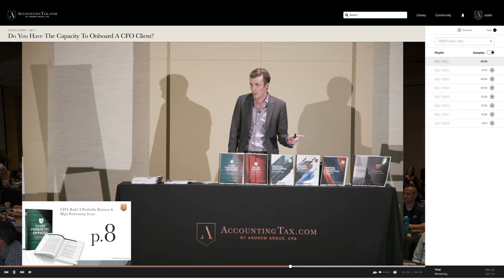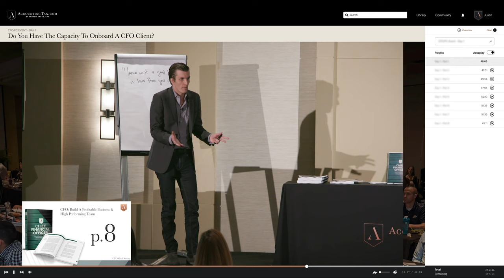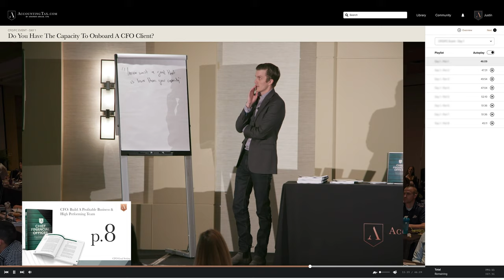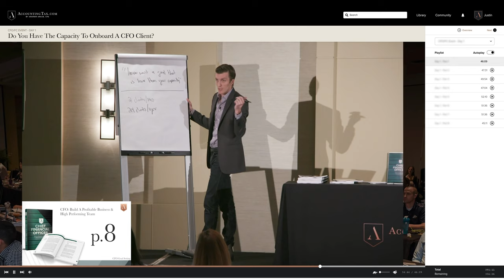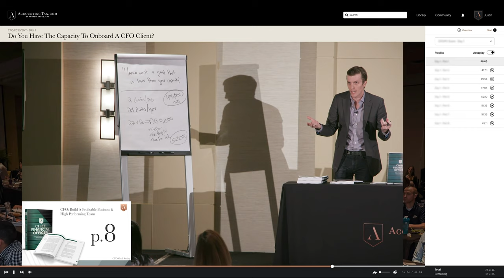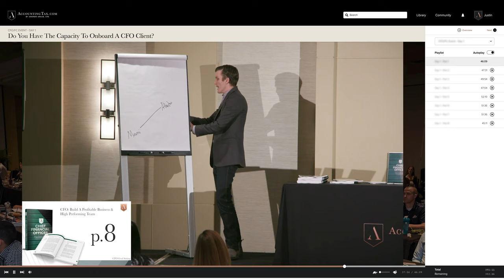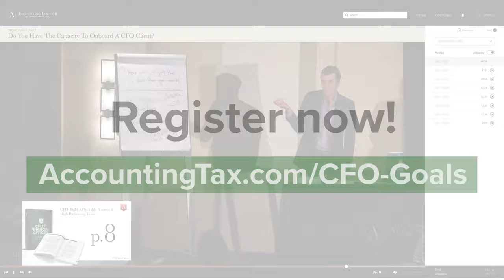CFO Firm Owner: Is Your Goal Less Than Your Capacity?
If you’re a CFO or an aspiring CFO looking to have your own firm, you have to set lofty goals.

And these goals should NEVER be less than your capacity.
If you make goals that are less than your capacity, you are most likely going to achieve them…

But you will never be able to grow & scale your practice.
You need to start by changing your thinking & mindset around goal-setting and make sure to never lose sight of the big picture so that you can grow your business for the long-term.

To get your free CFO templates, head over to Corvee.com/Learn now!